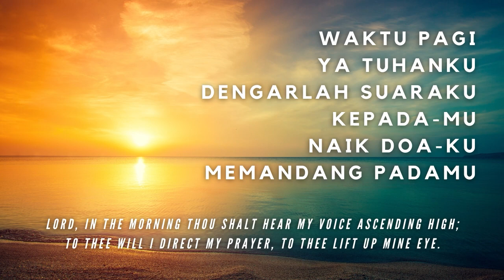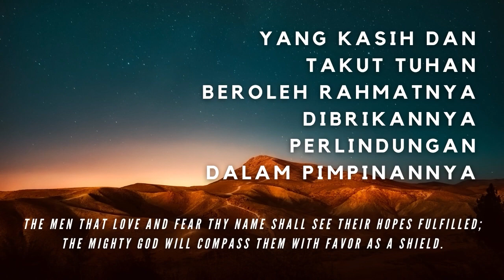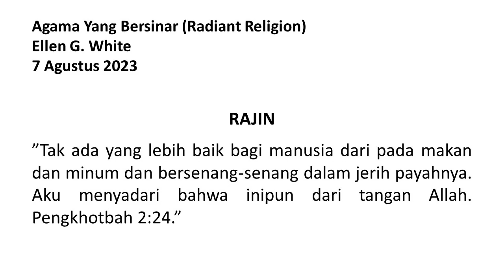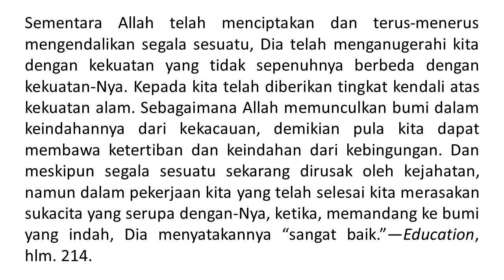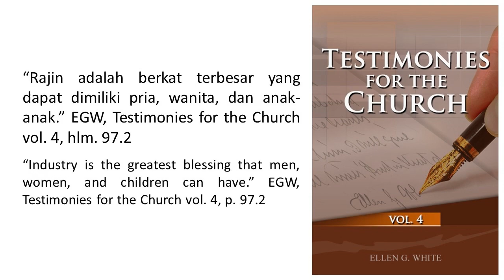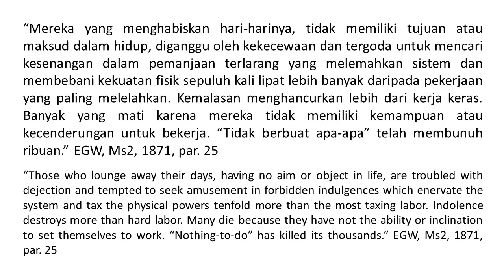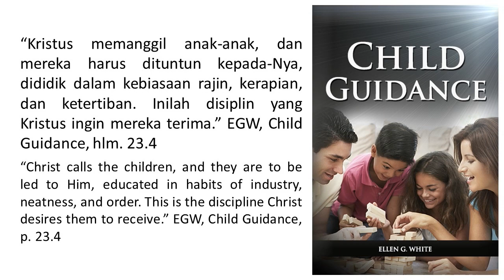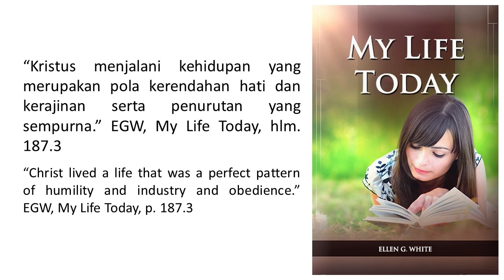Renungan Pagi - Agama Yang Bersinar - 7 Aug 2023 - Rajin